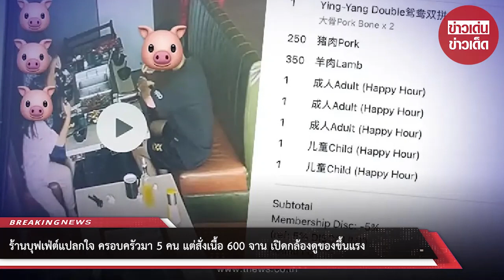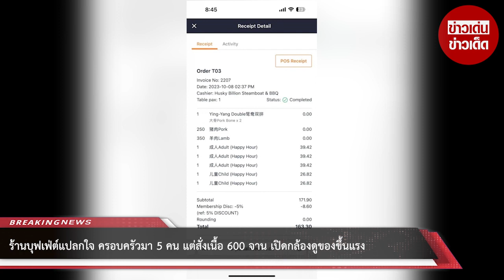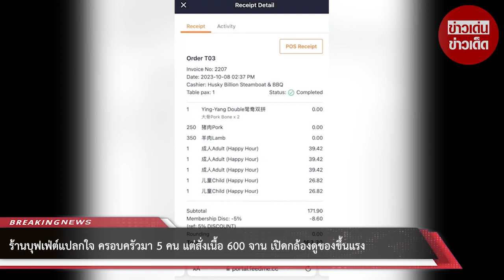ร้านบุฟเฟ่ต์แปลกใจ ครอบครัวมา 5 คน แต่สั่งเนื้อ 600 จาน เปิดกล้องดูของขึ้นแรง แทบไม่เชื่อสายตา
00:00 - Intro
00:10 - News
01:00 - Minute